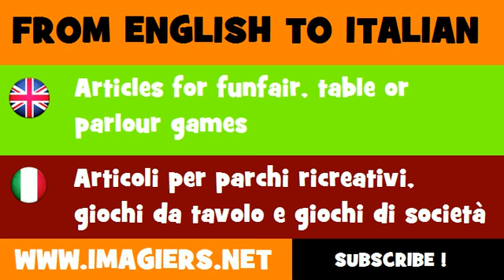How to say Articles for funfair, table or parlour games in Italian